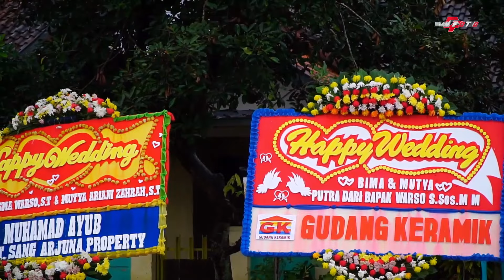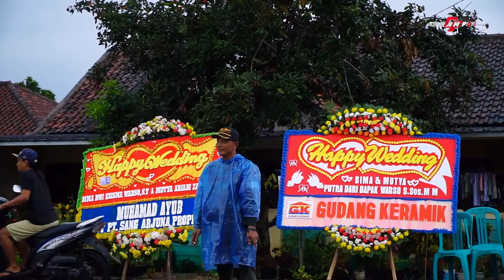Lgm. Yampleng WIDYO LARAS WISO TRESNO GELO GETUN NGANTI PIKUN